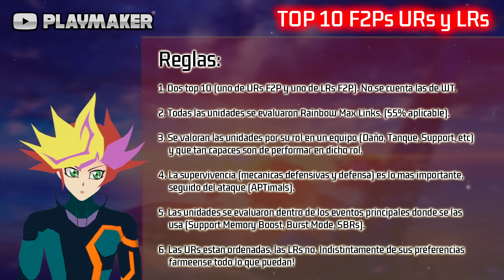LAS MEJORES UNIDADES FREE TO PLAY QUE NECESITAS FARMEAR! - Tier List Julio 2024 (DBZ: Dokkan Battle)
Nuevo top 10  de mejores personajes F2P UR y LR! Menciones especiales y que ponerles en sus hidden potentials!

00:00 - Intro y reglas
02:49 - Menciones Especiales UR
05:26 - UR - Top 10
06:16 - UR - Top 9
06:57 - UR - Top 8
07:49 - UR - Top 7
08:22 - UR - Top 6
09:04 - UR - Top 5
10:11 - UR - Top 4
10:47 - UR - Top 3
11:19 - UR - Top 2
12:42 - UR - Top 1
14:06 - Menciones Especiales LR
15:30 - 10 Mejores LRs
23:25 - Tiers de LRs

Beerus (Pajamas) PHY LR